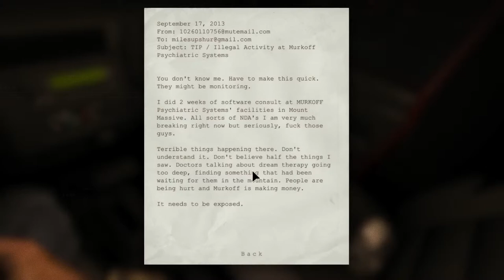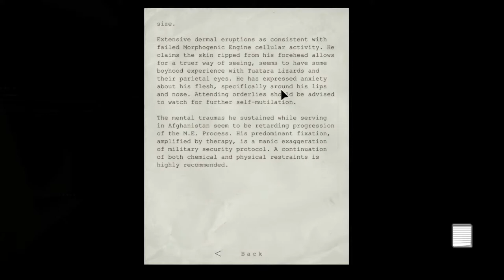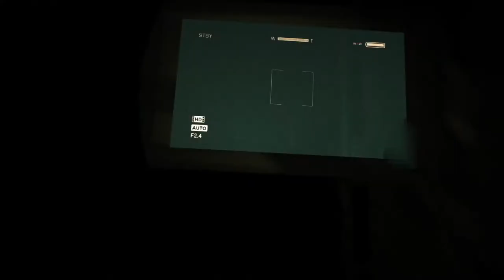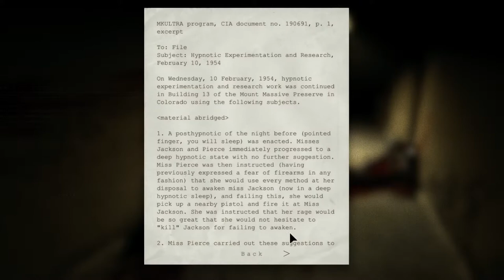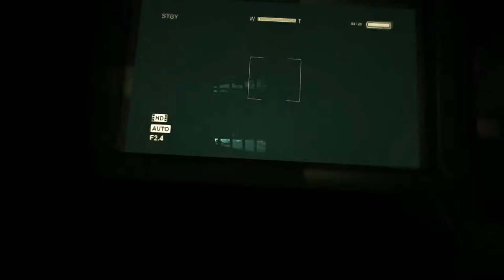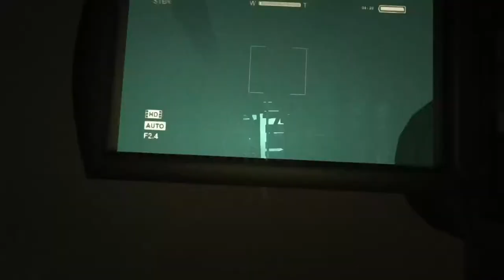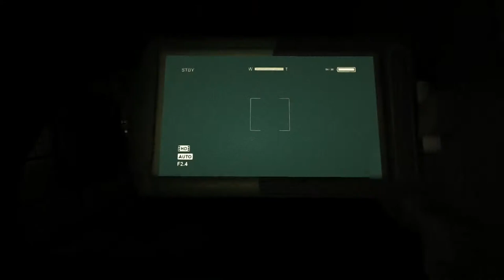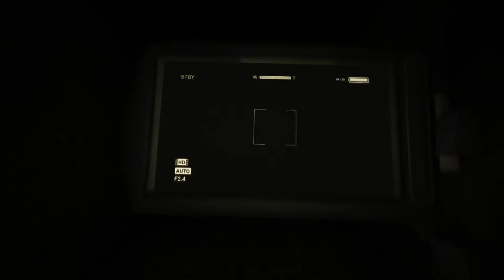Outlast || live Stream| TrigonGammaXD || Love to play with U ..... ;)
Chill stream.

huge shoutout to Meta Proxy.
love u man!

Also work as Editor for my friend.